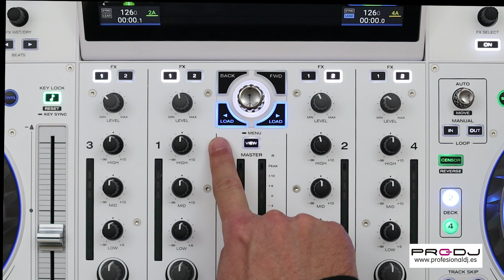Qué es LOAD❓ DJPedia: Definición 35/60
En esta lección de nuestra DJPEDIA aprenderemos qué LOAD 🧐